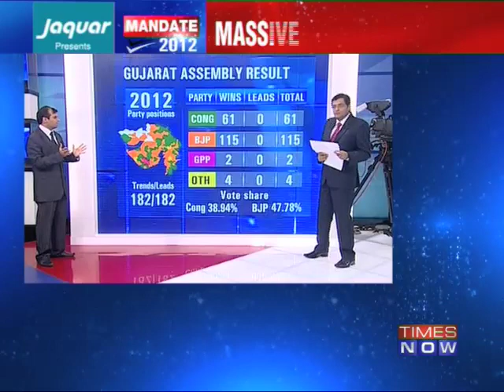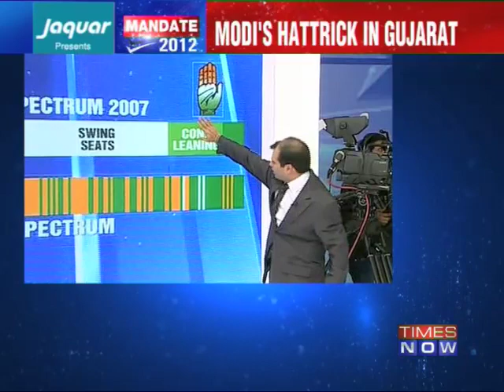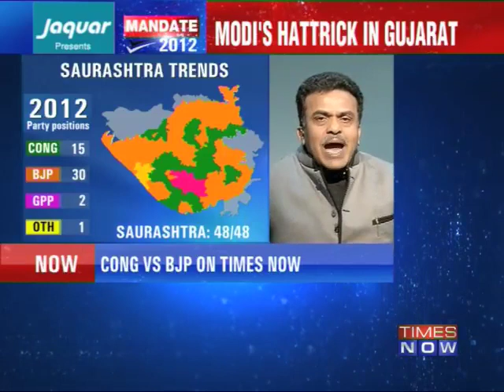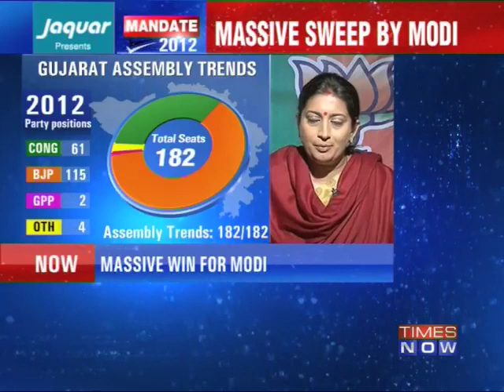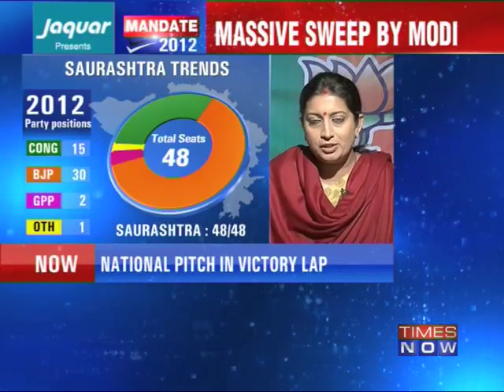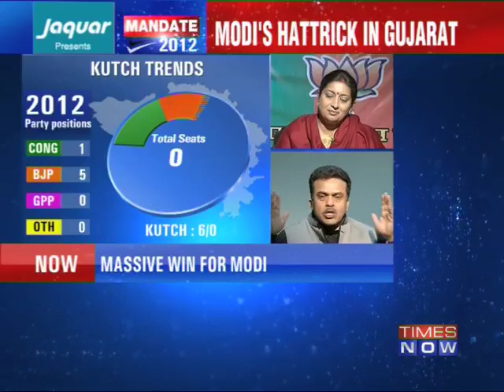Mandate 2012: Modi sweeps Gujarat (Part 1 of 4)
Gujarat Chief Minister Narendra Modi was on Thursday (December 20) well on the road to performing a hat-trick raising the prospects of becoming BJP's prime ministerial candidate while Congress ousted the saffron party from power in Himachal Pradesh. The BJP was leading in 95 seats after winning 23 of the 182 seats in Gujarat while Congress was ahead in 50 after winning eight. Former Chief Minister Keshubhai Patel's GPP on which the Congress hoped to defeat Modi fared very badly. The NCP and JDU were leading in one seat each. The BJP looked set to marginally improve on its tally of 117 in the 2007 elections but may fall short of a two-third majority figure of 122. The Congress had won 59 in the last elections.